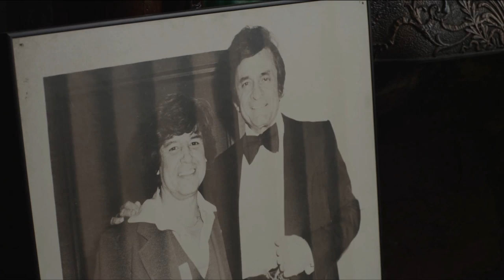For the Love of Music: The Story of Nashville Documentary - Episode 3 of 4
To learn more about the film, the cast and see pictures from production, visit The Story of Nashville microsite